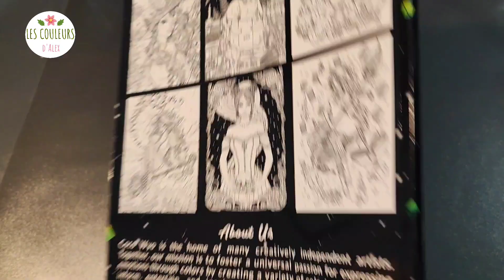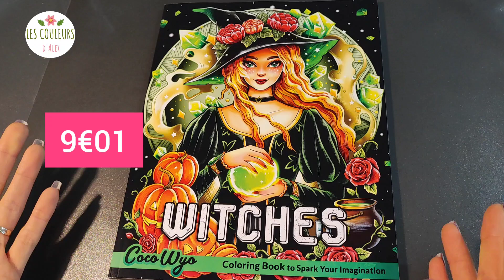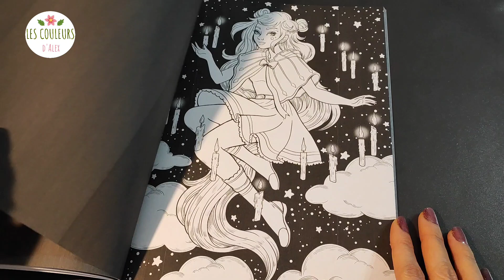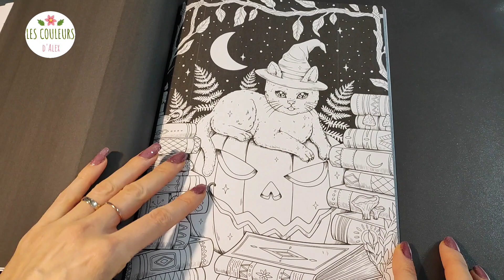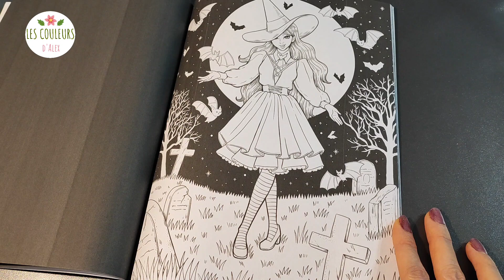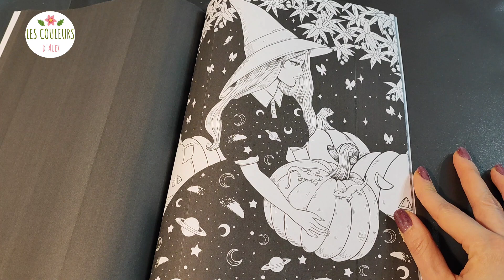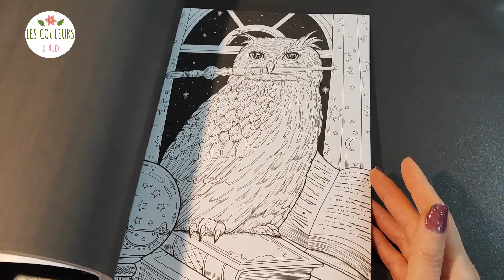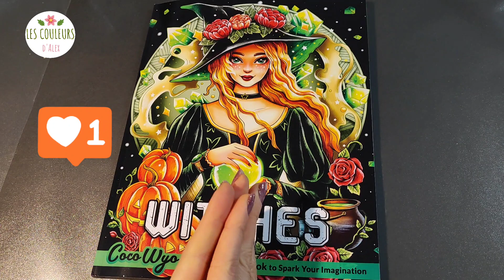Présentation du livre Witches de Coco Wyo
Je te propose de découvrir avec moi les merveilles que renferme le livre Witches de Coco Wyo.

Let's go!

Ma wishlist :